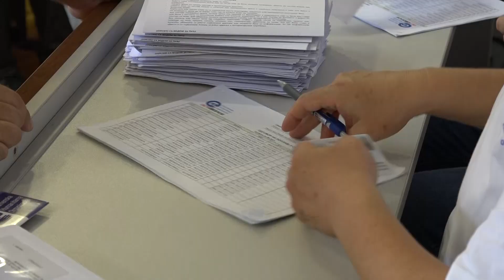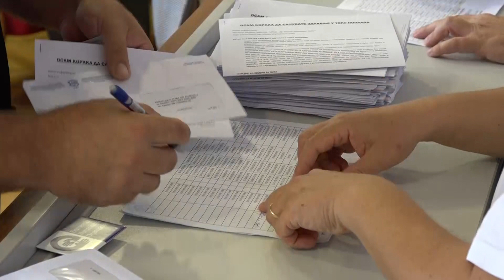Podeljeno 130 kes kartica gradjanima opstine Pozega 26 09 2023